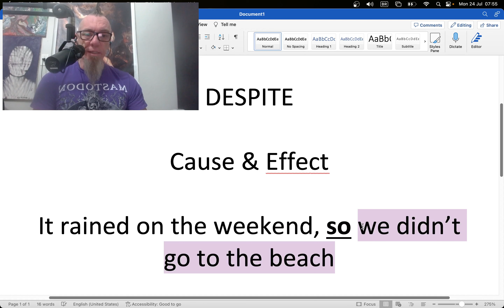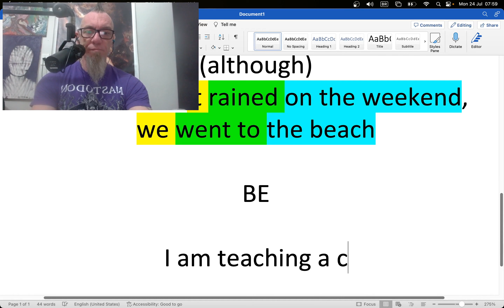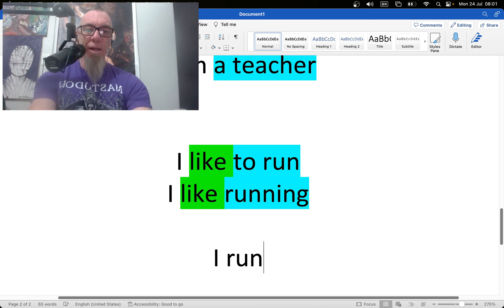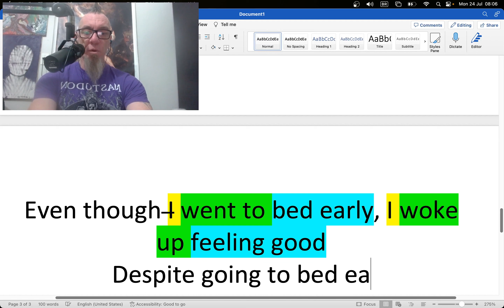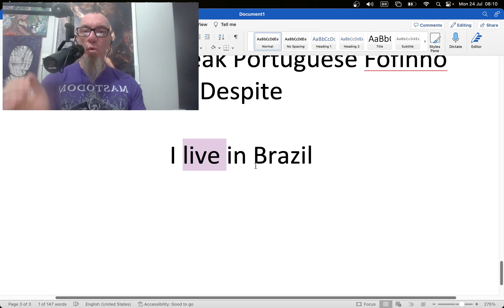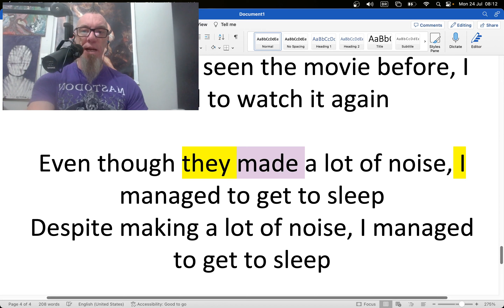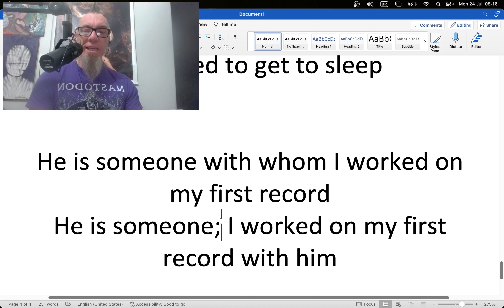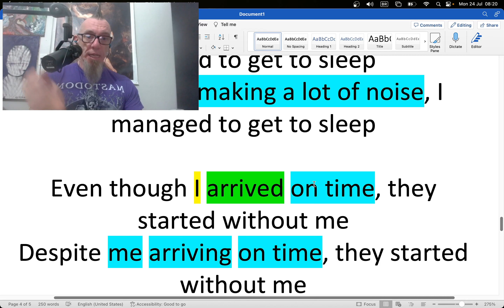Despite vs Even Though | WeIRD English Grammar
Deespite vs Even Thougth

Lets look at contrasting clauses (shadows). Howwe introduce strange and peculiar outcomes

Despite making the video, nobody watched it.
vs
Even though I made the video, nobody watched it

Quer estudar English online comigo?

I teach students online from all necks of the woods (Sweden, Brazil, USA, Sweden, Switzerland, Norway, France, Australia, Ireland)

cseanmcgee (at) hotmail (dot) com

I can build classes and videos around your doubts

Did you know I write fiction?

You can buy my books (ebook and paperback) or you can download them free, almost everywhere (iTunes, ISSUU, Scribd, Barnes and Noble, Amazon, Smashwords, and more)

Support independant art before it cuts its own ear off

(PDF)

Free eBooks

I also teach English full time. I have students in Brazil, Italy, USA, Ireland, Sweden, Japan, Australia, and more.

I will be recording and uploading as much and as consistent as possible.

Grammar Classes
Conversations / English Interviews / Podcasting
Storytime (reading either texts of my own or neat stuff from other folks and dissecting the story and the language)
Vlog
and more.

take risk and take care

C. Sean McGee